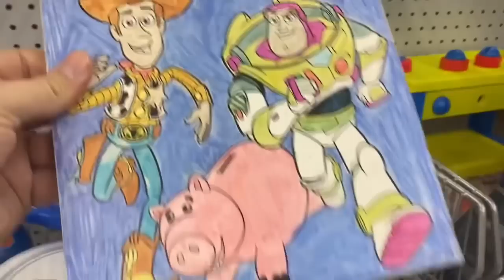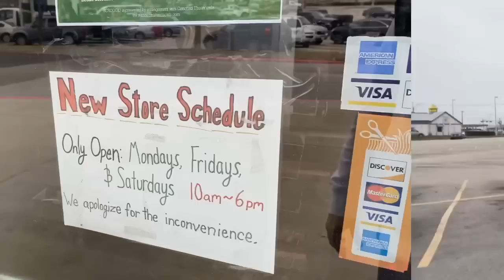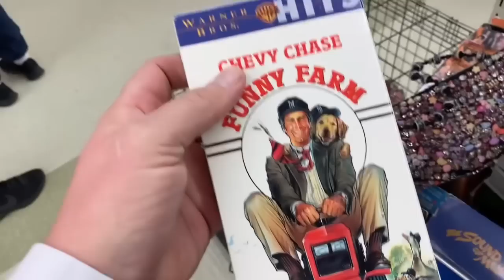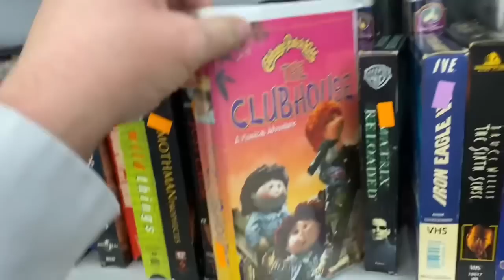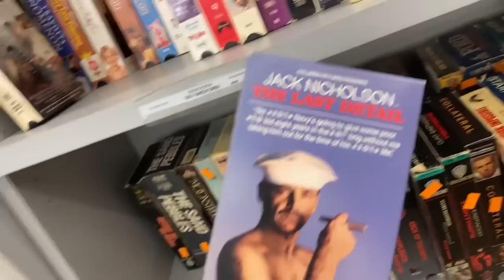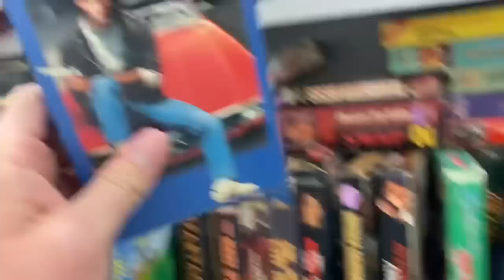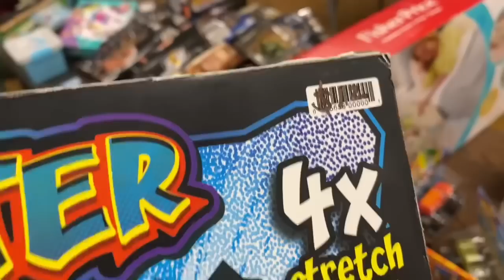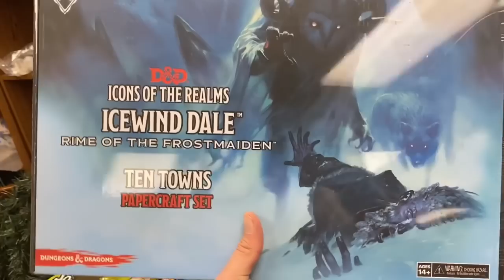A Giant Bag of Vintage Toys!!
Well, I  went on another vintage toy hunt adventure and scored some epic vintage 80's toys!

This is why I  love hunting toys in thrift store so much, because it's the cheapest place to find vintage toys from the 80s and vintage toys from the 90s!

Are you ready to go vintage toy hunting with me?

Let's Goooooooo!